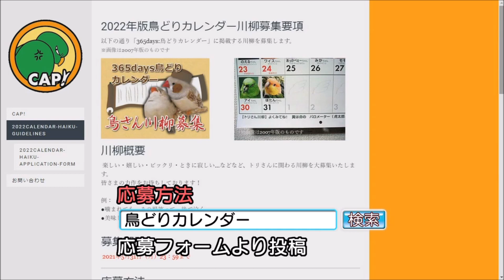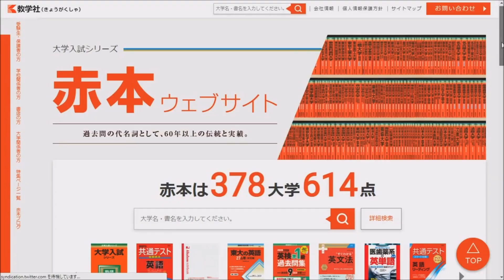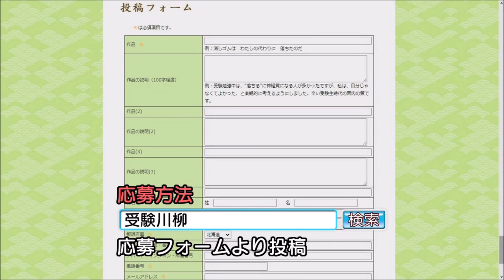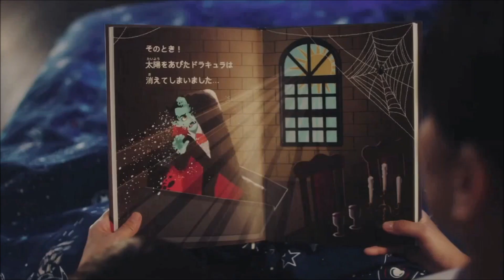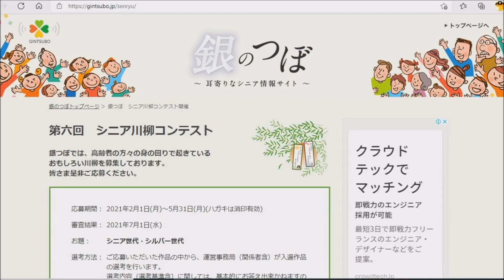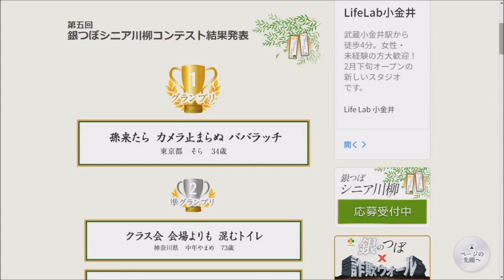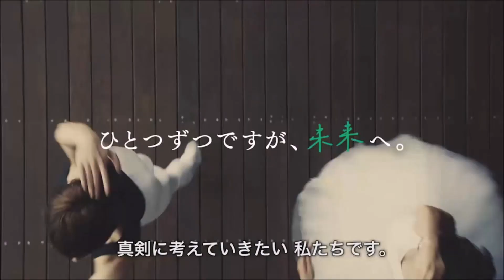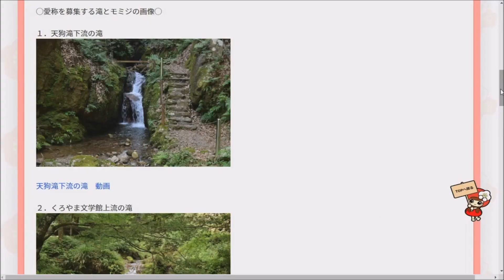達人道 第475回～ 公募 の達人 地上波 未公開！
【第475回】 公募 の達人
気軽に応募でき、賞金や賞品を獲得できるかもしれない公募。在宅が多い今、公募人気が高まっています。今回は 川柳 や ネーミング など魅力的な情報をお届けします！
オンエアに入りきらなかった 未公開 映像もありますよ♪
（出演者） 森藤恵美、 曽根惠子 さん 夢相続 代表 石川寛子　ほか